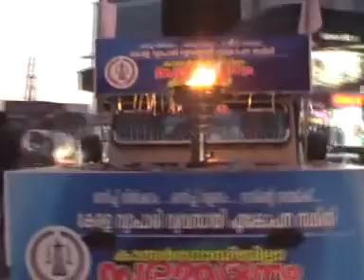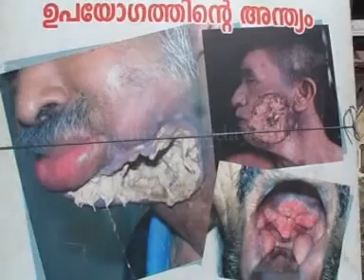citinewstoday 12 02 2013